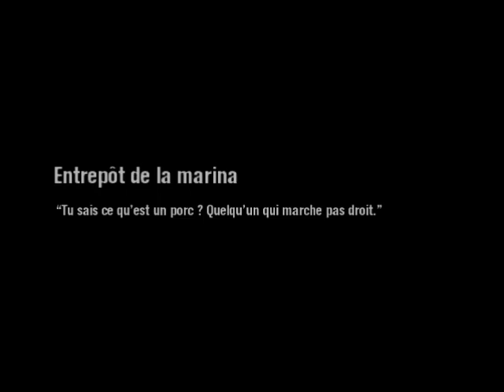Scarface The World is Yours